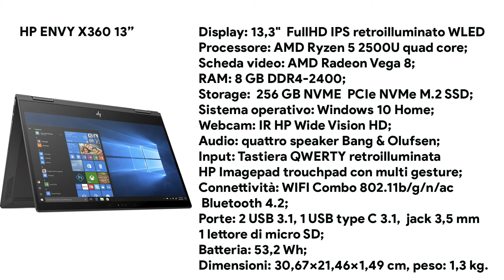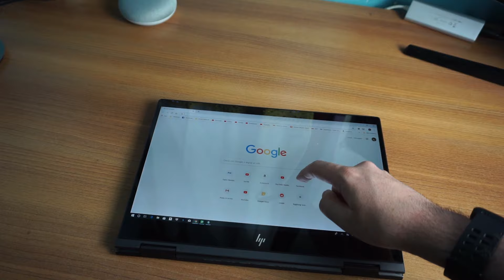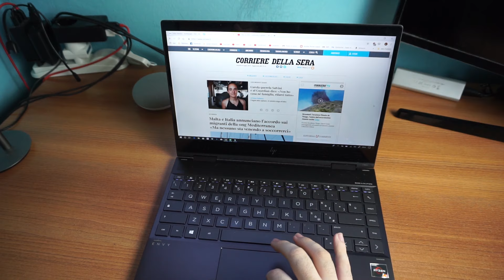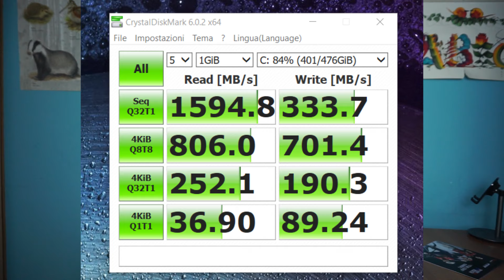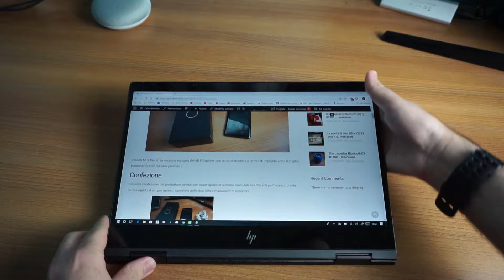HP Envy X360 13" con AMD Ryzen 5 - recensione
HP Envy X360 è un convertibile con AMD Ryzen 5. Ero molto curioso di provare un prodotto con una CPU di AMD. Vediamo come mi sono trovato nella recensione:
Video il lunedì ore 14:00 !

Acquista su Amazon
Grazie ad HP per il sample